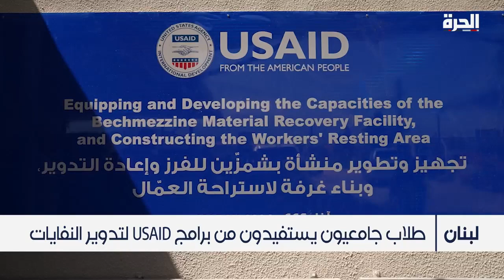الوكالة الأميركية للتنمية الدولية تدعم برنامج لتدوير النفايات في لبنان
في إطار برنامج دعم المجتمع المحلّي في لبنان، مولت الوكالة الأميركية للتنمية الدولية مشروعاً جديداً لتعزيز إدارة النفايات القابلة لإعادة التدوير.
ويدعم المشروع استراتيجية وزارة البيئة اللبنانية، ويوفر كذلك العديد من فرص العمل الجديدة والتدريب التي يستفيد منها آلاف السكان.

حمل تطبيق "الحرة كونيكت" للتلفزيونات والهواتف الذكية:

أمازون فاير